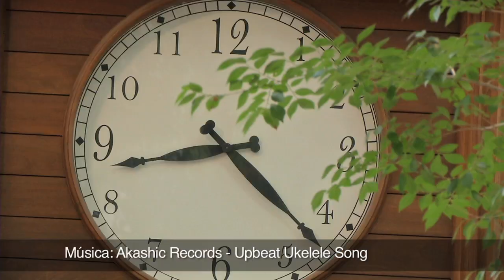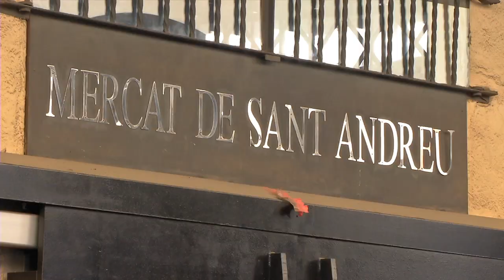L'essència de l'antic poble de Sant Andreu de Palomar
La Fàbrica de Creació Fabra i Coats, la plaça del Mercadal amb el mercat centenari o la coneguda popularment com a plaça del rellotge són només alguns indrets on descobrirem l'essència i ànima de barri que manté l'antic poble de Sant Andreu de Palomar. Més informació